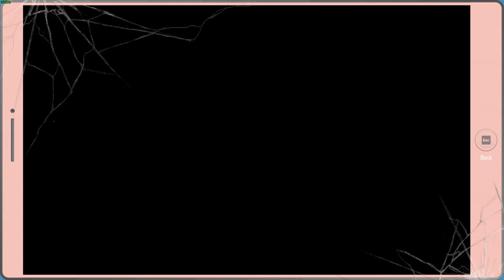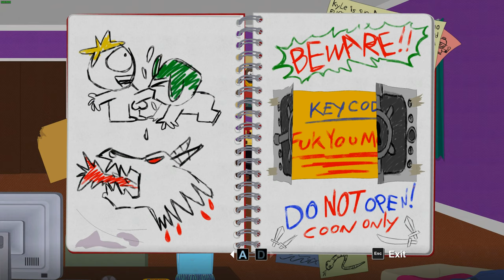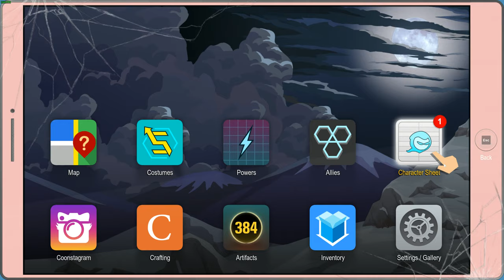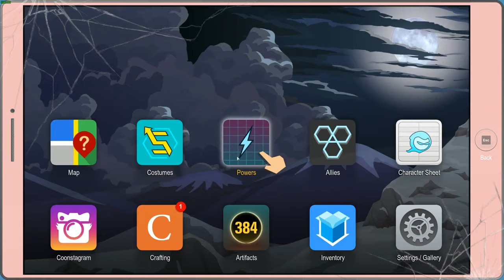South Park The Fractured But Whole Part 3 (Jeff)